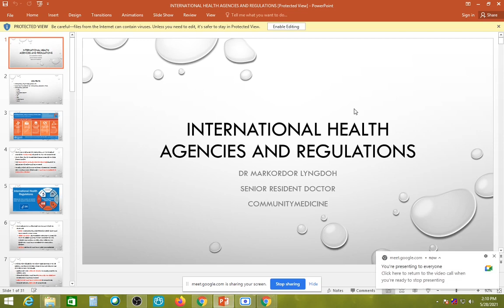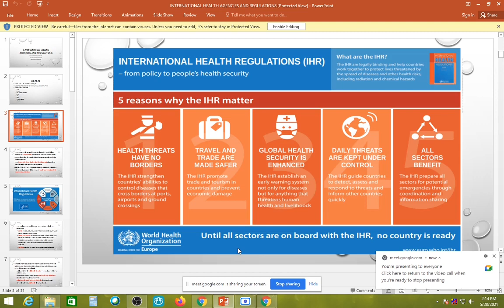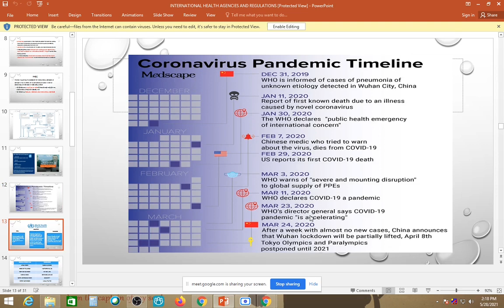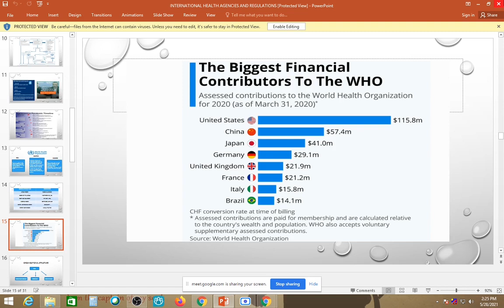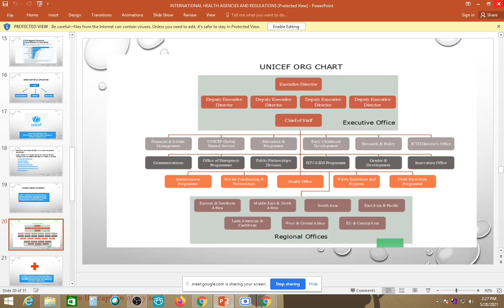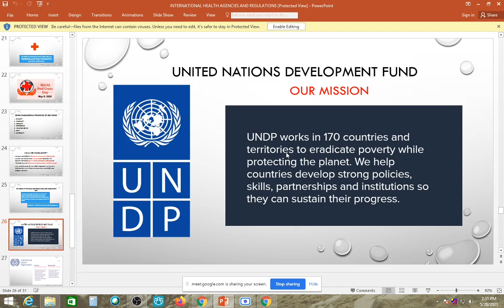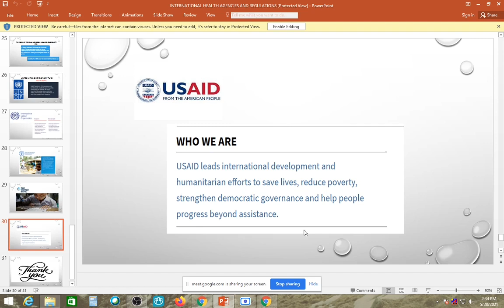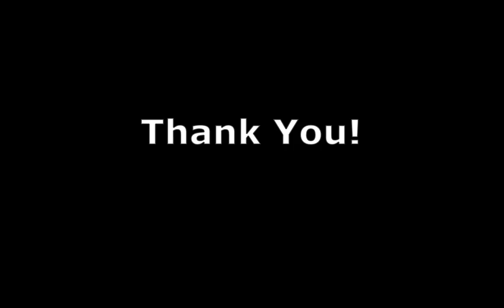International Health Agencies by Dr.M.Lyngdoh, Community Medicine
NEIGRIMS Shillong